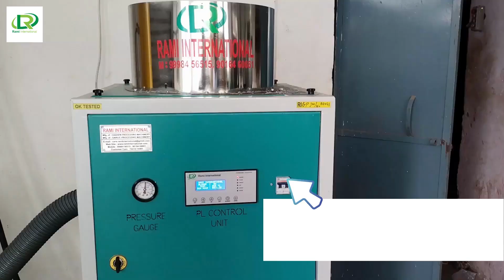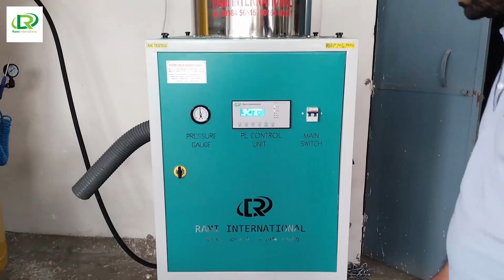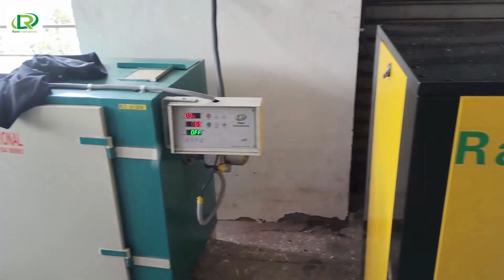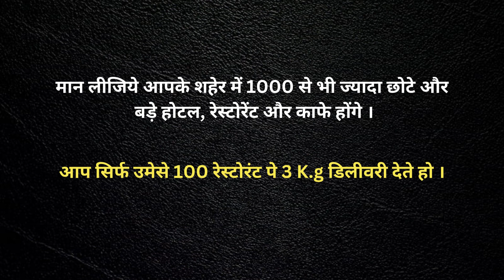Garlic Peeling Business | Garlic Processing Plant | Garlic Processing Machine 🧄😍 | Business Ideas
Title :-  Garlic Peeling Business | Garlic Processing Plant | Garlic Processing Machine 🧄😍 | Business Ideas
We are a leading manufacturer of Automatic Garlic Peeling machine From Ahmedabad Gujarat India.

𝐆𝐞𝐭 𝐌𝐨𝐫𝐞 𝐃𝐞𝐭𝐚𝐢𝐥𝐬:
- रॉ मटेरियल raw material
- मशीन Machine
- पैकिंग मटेरियल Packing Material
- मार्केटिंग Marketing
- जगह
- प्रॉफिट profit
इसी तरह की काजू और लहुसन का बिज़नेस मशीनरी के बारे में ज्यादा जानकारी के लिए हमारी यूट्यूब चैनल विजिट करिये :

𝗛𝗼𝘄 𝘁𝗼 𝘀𝘁𝗮𝗿𝘁 𝗽𝗲𝗲𝗹𝗲𝗱 𝗴𝗮𝗿𝗹𝗶𝗰 𝗯𝘂𝘀𝗶𝗻𝗲𝘀𝘀 𝗶𝗻 𝗛𝗜𝗡𝗗𝗜 : Click on this link & watch full details video

𝗛𝗼𝘄 𝘁𝗼 𝘀𝘁𝗮𝗿𝘁 𝗽𝗲𝗲𝗹𝗲𝗱 𝗴𝗮𝗿𝗹𝗶𝗰 𝗯𝘂𝘀𝗶𝗻𝗲𝘀𝘀 𝗶𝗻 𝗧𝗔𝗠𝗜𝗟 : Click on this link & Watch full details video